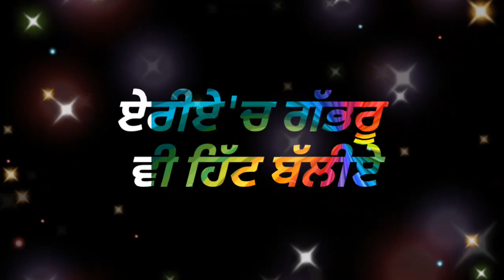Gabru di gal baat lit baliye | Punjabi status | Colourful status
Mapeya de agge rakh vekhi photoa
kehan ge ni sohna aa parhona lagda
mitran de got naal vekhi jod ke
billo tera naam kina sohna lagda